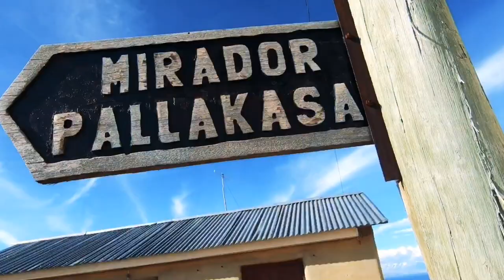🇧🇴 BOLÍVIA Chegamos na Isla del Sol (Lago Titicaca)